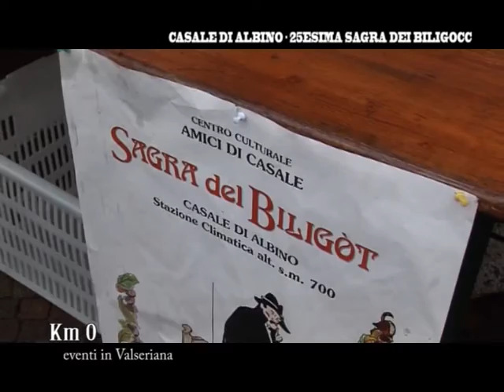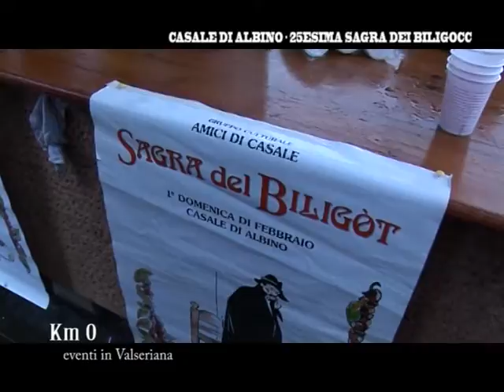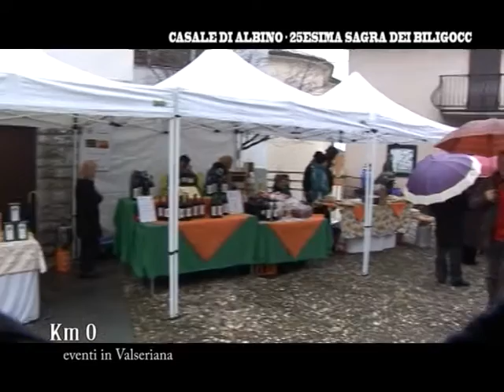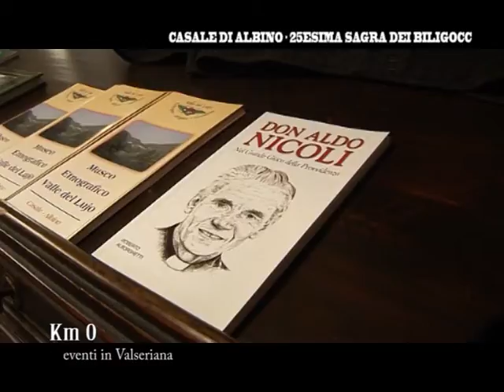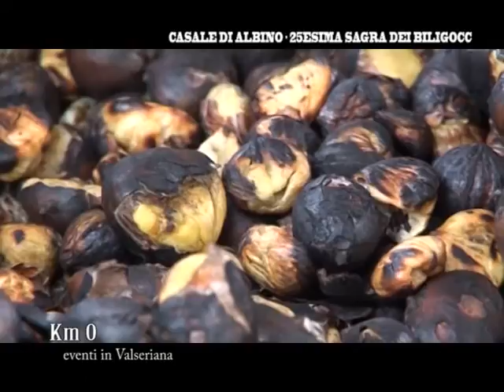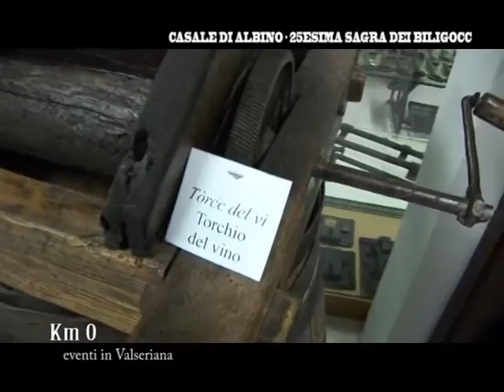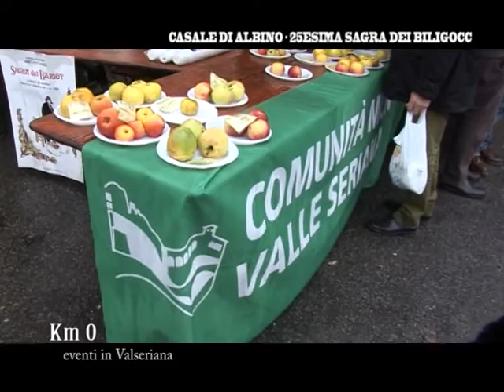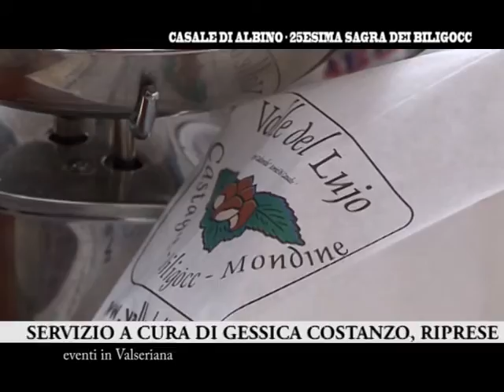spciale 25esima sagra dei biligocc a casale di albino km zero valseriana news, video produzione berg